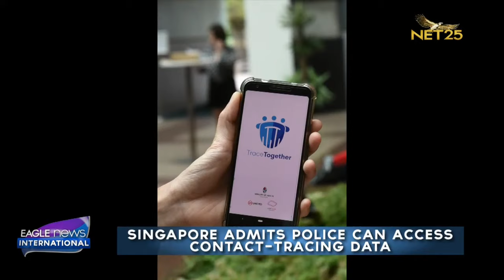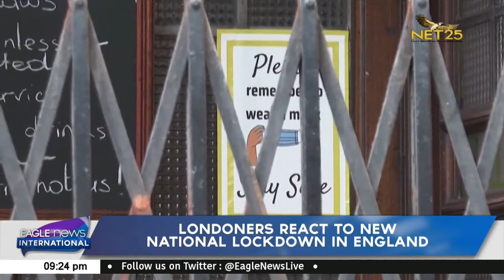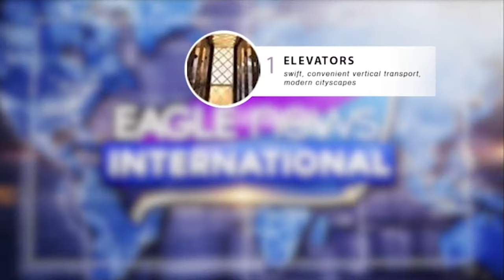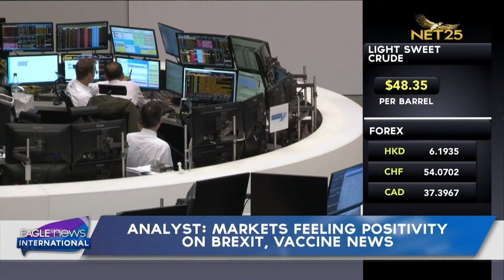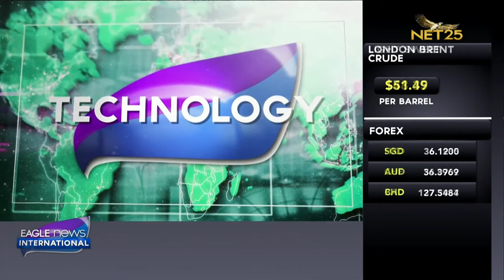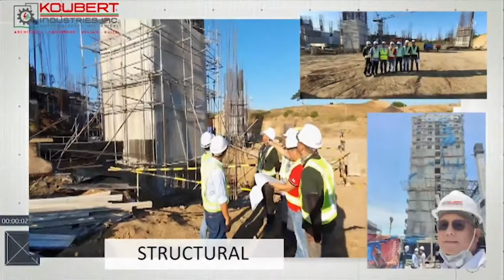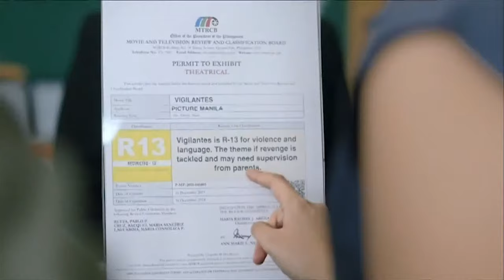WATCH: Eagle News International - Jan. 5, 2021